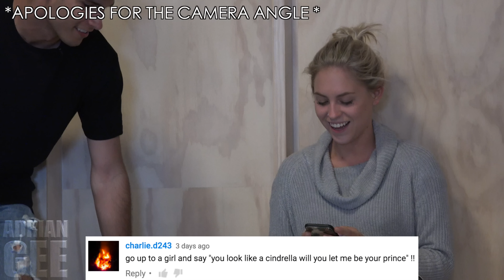I'm Having A Sale In My Bedroom.. Clothes Are 100% Off | Comment Trolling | Adrian Gee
Camera we use to film

In today's prank video I, Adrian Gee took the most favoured trolling comments out onto the streets. Some comments that were used are: "I'm having a sale in my bedroom and clothes are 100% off", "I'd kiss you in the rain to make you twice as wet", "My mum said I can't go to the movies alone", "I have a boner don't look down", "Moaning in public", "Are you single because I'm reading to mingle", "Can I touch your boobs?", "Are you a camera because every time I look at you I smile", "Do you even squat?", "I'm single, you're single let's netflix and chill?",  "Are you a parking ticket because you're gonna cost me $100", "You look cute can I get your email address?", "You are hotter than the bottom of my MacBook", "I hit the g-spot every single time", "I got fucked by a racoon with a strap on", "How to get any girls number", "I'm collecting panties for charity", "You're really hot what's your dads number?", "Im gay, can I kiss you?", "Getting girls numbers", "Smile If You Want To Have Sex With Me", "Picking Up Girls", "Filming Pranks", "Sorry I got a boner", " It's my birthday can we have birthday sex?", "My mom said I need a girlfriend, would you be interested?", "Let's kiss? (asking girls for kisses)", "You're being watched by that prankster guy over there", "I'm a porn director, will you be in my movie" & plenty more comments.

If you did enjoy this public trolling prank video make sure you include your comments in the comment section down below to possibly be featured in the next episode of comment trolling.

Also, I'll see you all in a few days for a fresh social experiment I'll be shooting.

My name is Adrian and I go by as Adrian Gee here on YouTube. I'm an aspiring actor / model who loves travelling the world and creating content for you guys here on YouTube.

On this channel you will find: Pranks, Social Experiments, Public Trolling, Comment Trolling, Street Interviews, Picking Up Girls, Funny Videos, Epic Crazy Videos.